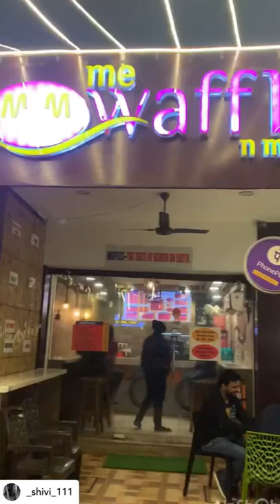Chocolate ecstasy waffle| Me waffle n more